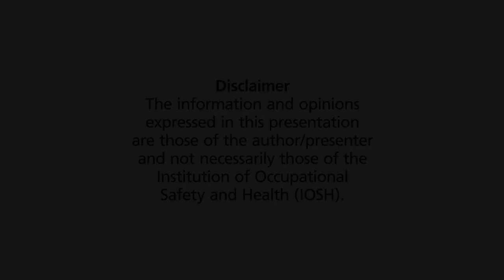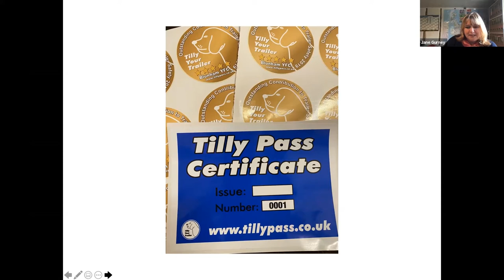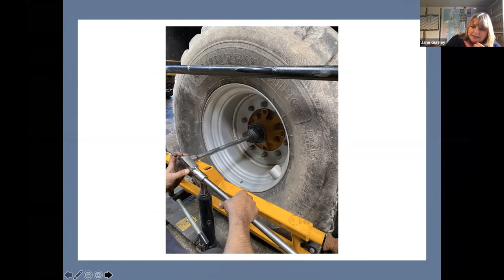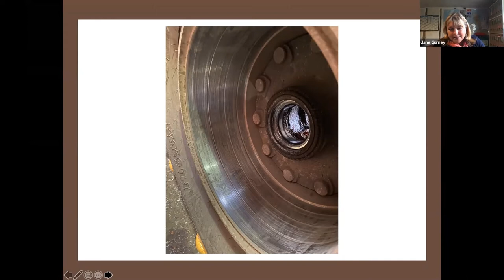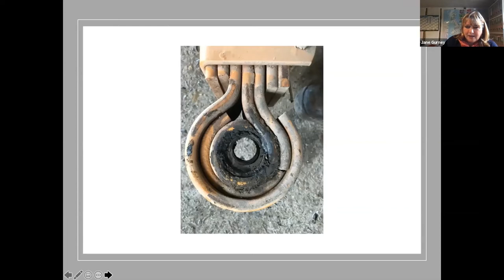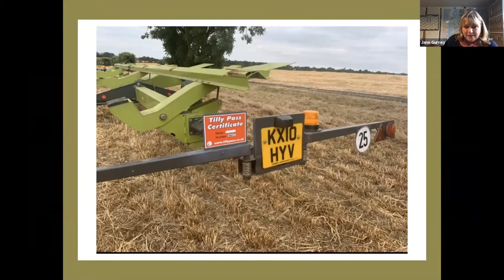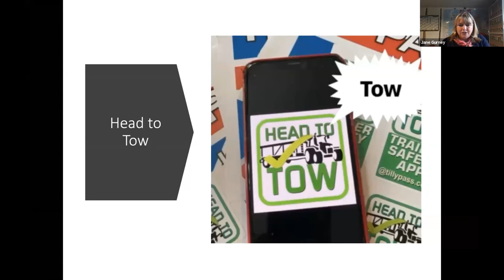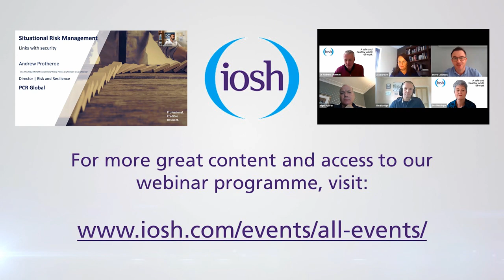Head to Tow Agricultural Safety and the Tilly Pass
In collaboration with IOSH Scotland, the Irish Rural Industries Group, the Rural Industries Group, and the Northern Ireland Branch, we bring you special guest speaker Jane Gurney. Jane is a passionate professional and founder of Tilly Pass which is run by farmers for farmers on their campaign "Tilly Your Trailer." With FarmSafetyWeek past and the harvest season about to kick off in full swing, now more than ever is a good time to talk about agricultural safety. Jane will share a very personal story which helps to demonstrate why health and safety should always be kept dear to our hearts.

The responsibility for the provision of a safe vehicle/machine or agricultural trailers are legally required under HSE, PUWER 98 Regulation in the UK and under EU OSH legislation in Ireland. Jane will discuss how these should be considered as well as why rural industries are in a specific and unique position to need extra precautions. She will also share how her organisation has taken an innovative approach to protecting workers which ultimately led to them to becoming a 2019 Finalist for Machinery Innovator of the year with British Farming Awards. Tilly Trailer Pass are members of the Farm Safety Partnership working closely with the NFU & DEFRA and have authorised trailer centres in the UK and Ireland working to promote trailer safety and maintenance. Don't think it's safe, know it's safe.